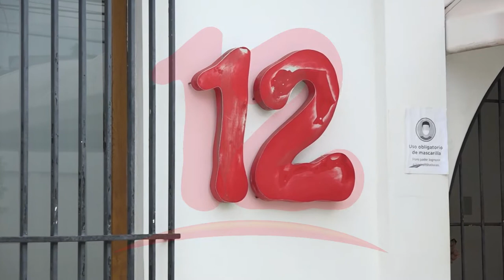Embargo a canal 12 no ha sido un proceso jurídico en igualdad de condiciones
NosResistimosAlEmbargo Abogada Martha Patricia Molina se solidariza con dueños de Canal 12 ante embargo arbitrario y dijo que este caso no ha sido un proceso jurídico en igualdad de condiciones.